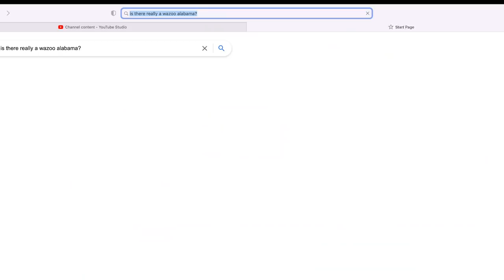My Cousin Vinny * FIRST TIME WATCHING * reaction & commentary * Millennial Movie Monday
Never judge a book by it's cover...

IMPORTANT TIME STAMPS:
preview review starts: 00:45
Watch With Me: 2:22
My Review: 22:58